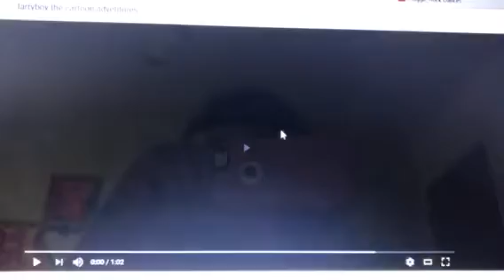Big Bird and Gabi dance LarryBoy The Cartoon Adventures Theme Song